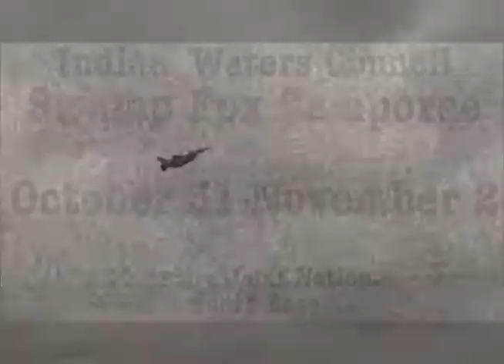McEntire JNGB Swamp Fox Camporee Promo Video